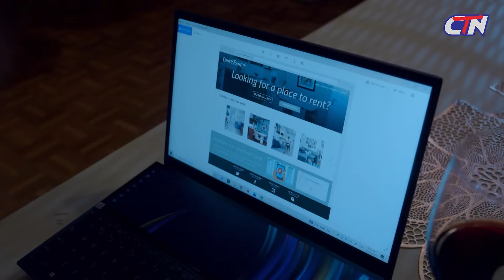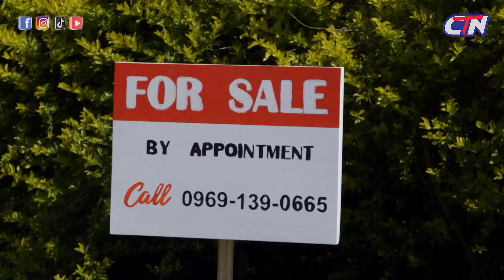សូមរីករាយទស្សនារឿងភាគហ្វីលីភីន អាពាហ៍ពិពាហ៍បែកបាក់​​ ភាគទី៥៨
មានចាក់ផ្សាយរៀងរាល់ថ្ងៃចន្ទ-សុក្រ ចាប់ពីម៉ោង ១១ព្រឹក នៅលើកញ្ចក់ទូរទស្សន៍ CTN​​ !